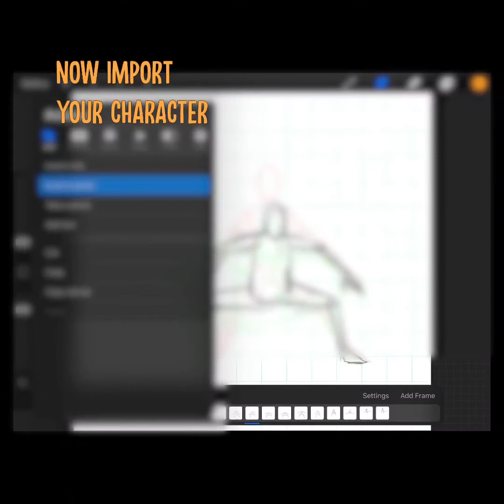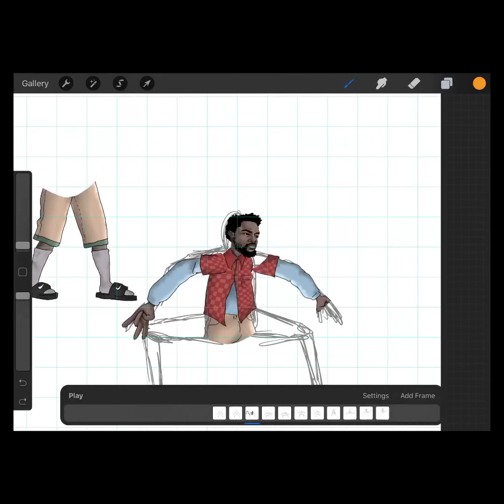Procreate Tutorial: Character Animation made EASY with the WARP tool.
‘I would hoard the knowledge’ buh man don’t care bout all that, i wanna see y’all CREATE so new tutorial on animating in procreate.
Song: Mamasitta(2016) - Vito x @cee4charlie x @itz_valporshh